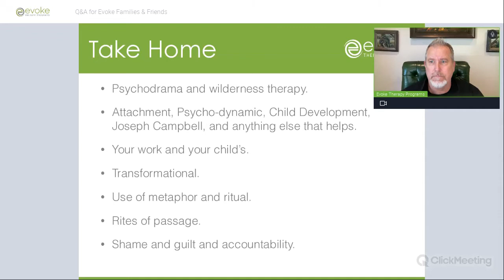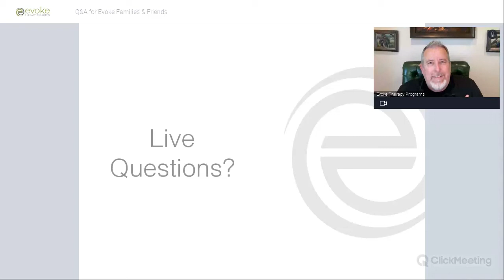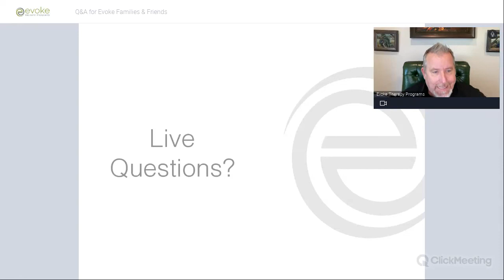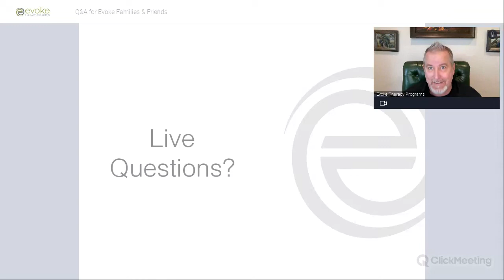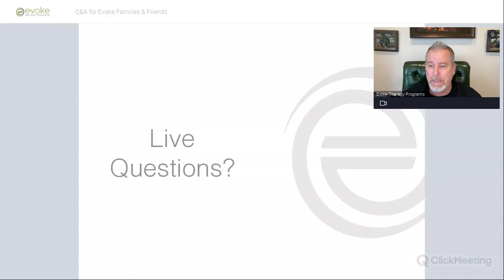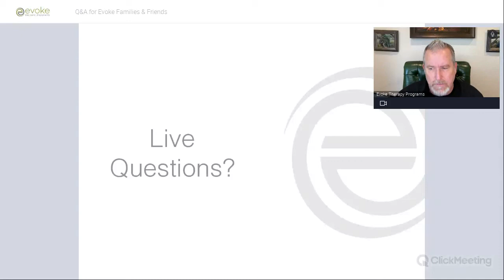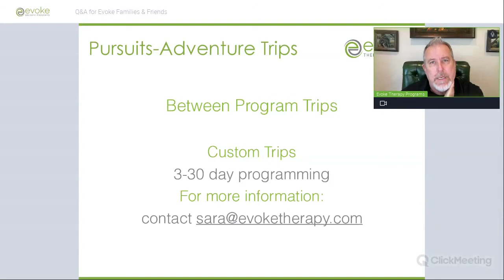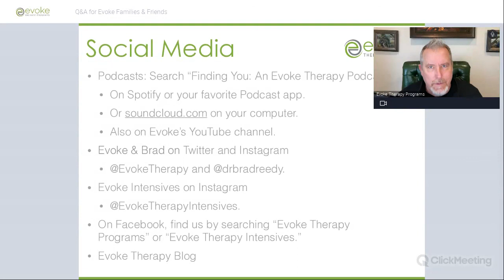Is It Compassion or Is It Guilt? (Q&A)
Dr. Brad Reedy answers questions about compassion vs. enabling, guilt, the nature of addiction, and co-dependency. He also talks about what to do when your therapist may not be the right fit, how much to share with your children about your own personal growth journey, and whether/what to tell a child's potential new school about their time in the wilderness.